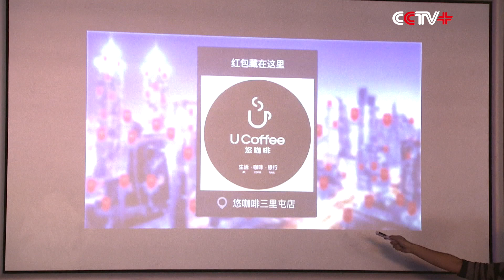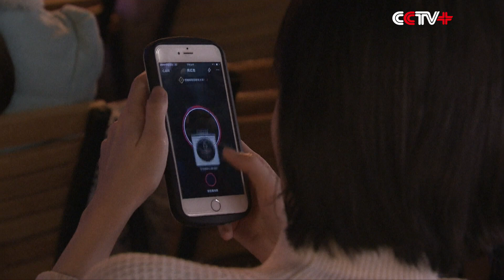Alipay Launches AR Red Envelopes in China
Online payment platform Alipay has launched augmented reality (AR) red envelops for Chinese people to celebrate the Spring Festival.

Red envelopes are known as Hongbao in Chinese and are traditionally filled with money and given to children from their parents and grandparents at the Chinese New Year. Nowadays the custom has largely been replaced with online equivalents using Alipay and WeChat pay, new technology to carry this tradition and custom.

AR red envelop is a new feature of Alipay, but it has nothing to do with paying users' water bill or topping up their cellphone account. It is an augmented reality game allowing users to hunt and snatch red envelopes. It uses technology similar to the smash-hit game "Pokemon Go" to blend the real and virtual worlds.

"Users can tap on the screen for a clue. The envelopes are usually hidden within an object. The APP uses location-based services and you can only plant envelopes within 500 kilometers of where you are standing," said Ling Hong, product manager of AR red envelope for Alipay.

The AR technology demonstrated in this APP first used the users' location through an advanced GPS system to show users the red envelopes closest to them.

It then used the camera from users' phone to identify the object they are looking at.

To release the red envelopes, users just need to scan the object with their phones and click on the money bags.

"Giving red envelopes is a traditional custom in China. We hope this fun new activity can bring everyone together during Chinese New Year. We also hope this will allow more online-offline interaction of people in this digital world. And this APP can be used by retailers to attract more traffic to their stores during the holidays," said Ling.